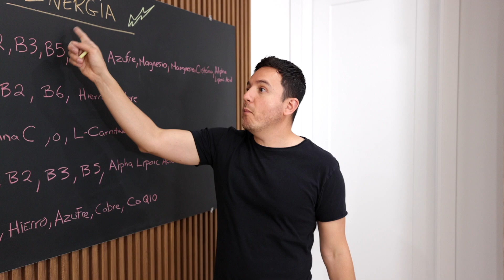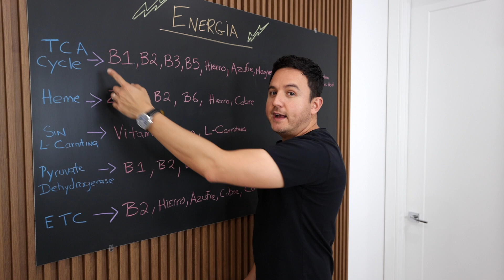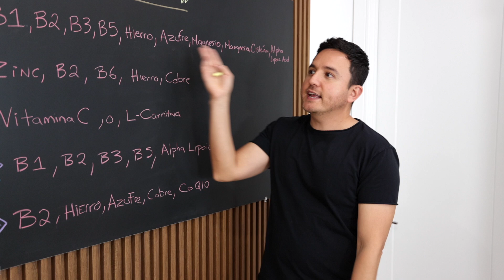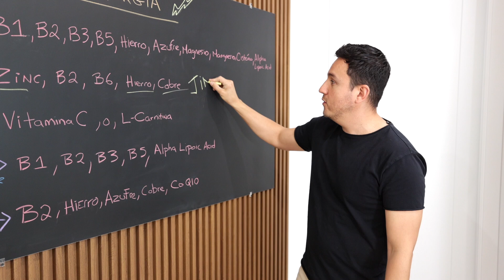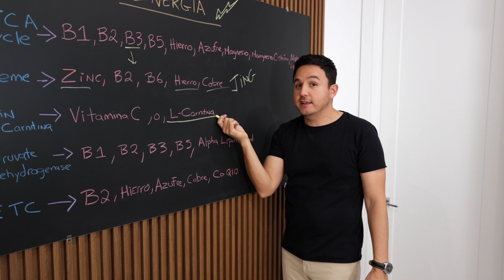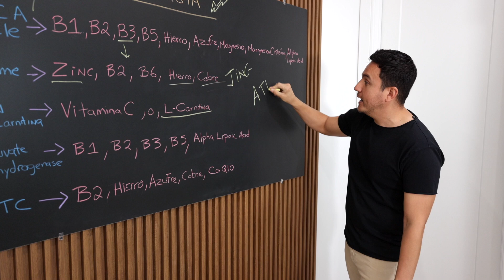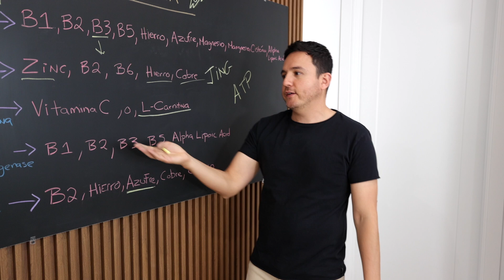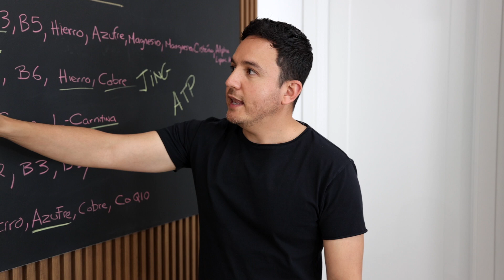Como aumentar la energia y eliminar el cansancio y agotamiento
Hoy hablamos de como aumentar energia y los nutrientes que se necesitan en El Ciclo de Krebs "TCA". Aprende sobre las vitaminas indispensables, como la B1, B2, B3 y B5, que actúan como coenzimas, impulsando el ciclo y permitiendo la liberación de energía a partir de carbohidratos, grasas y proteínas.

⭐️Aqui les dejo el link nuestra compañía de Suplementos

⭐️Esta es la marca de Juicer que uso NAMAWELL J2